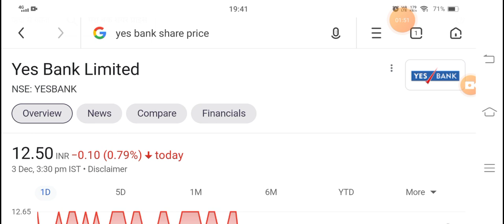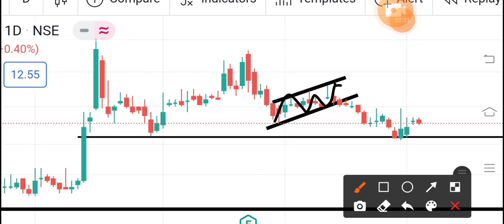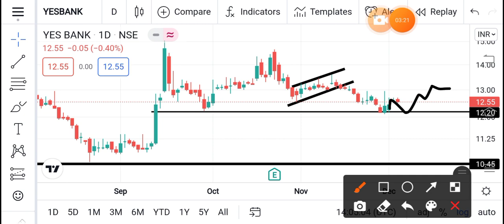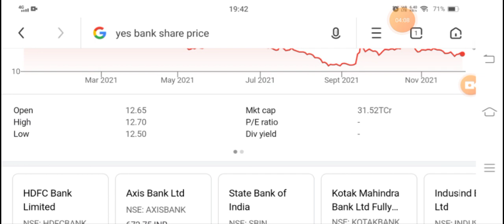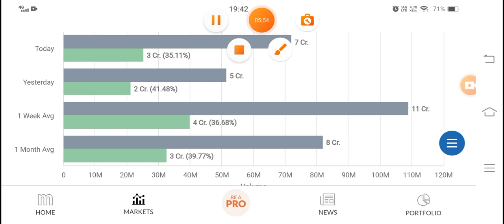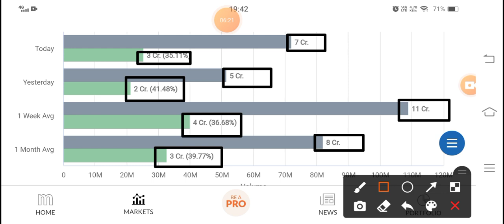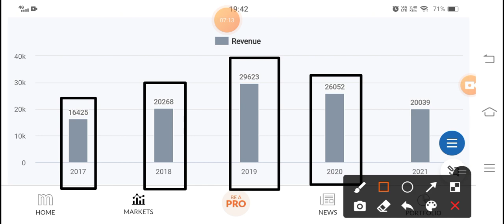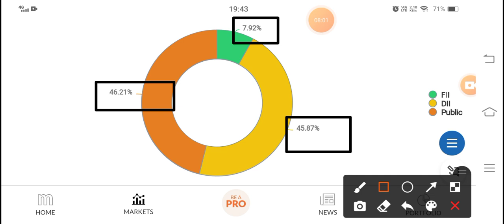Yes Bank Share News | yes bank I yes bank share I yes bank latest news today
yes bank share news yes bank ipo

yes bank lallantop yes bank

yes bank fpo apply yes bank crisis explained

yes bank share latest news today yes bank share price target

yes bank latest news today yes bank latest news hindi

vos bank latest stock news.
yes bank latest share news yes bank latest stock news

yes bank stock news yes bank stock

Yes bank latest update Yes bank share news today

Yes bank share upper circuit yes bank share price,yes bank share news,yes bank

share prediction,yes bank share review,yes bank share